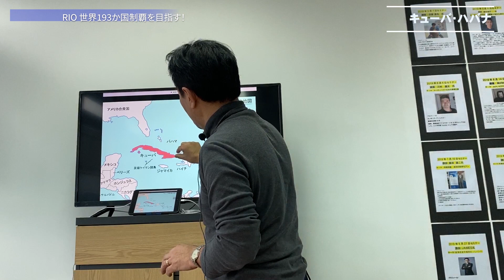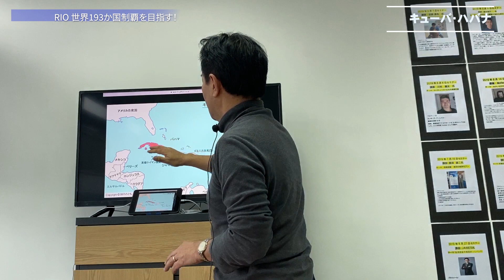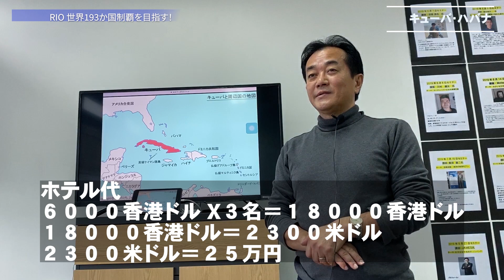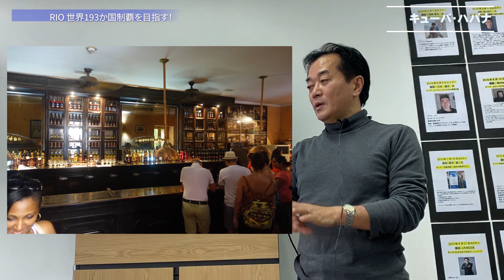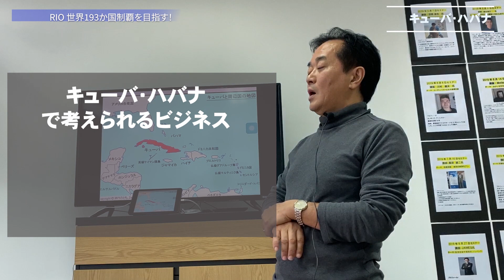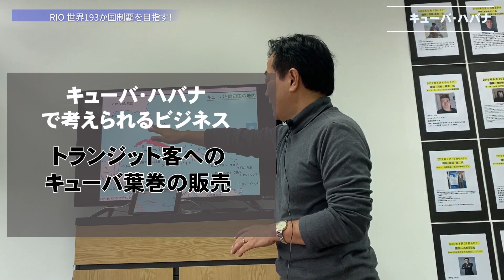キューバ特需で、バカ高いホテル代の首都ハバナ！！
２０１６年８月に訪ねた西インド諸島のキューバの首都ハバナ。クラシックカー、旧市街などの古き良きアメリカを見る事ができたが、ホテル代が異常に高かった。その当時の、ハバナのホテル、WIFI事情等を解説します。ご笑覧ください！！